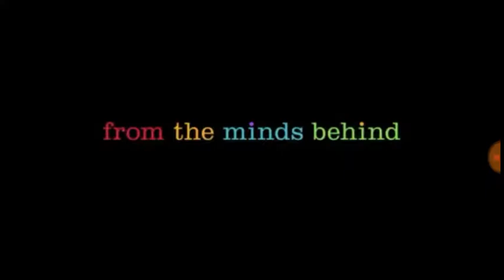Mlg Inside Out